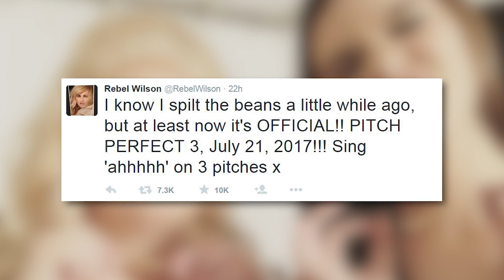Pitch Perfect 3 Confirmed! Bellas Anna Kendrick and Rebel Wilson To Return!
Universal has confirmed that a third installment of Pitch Perfect will be coming our way in 2017 along with our two favorite leading ladies.
The reality of Pitch Perfect 3 got real really fast and already has a release date! Come July 21st 2017, The Barden Bellas will be making an aca-appearance on the big screen once again.
Anna Kendrick celebrated the official good news with a selfie on Instagram throwing up three fingers to let her followers know that Pitch Perfect 3 is happening.
Rebel Wilson also shared her excitement on Twitter saying QUOTE – “I know I spilt the beans a little while ago, but at least now it's OFFICIAL!! PITCH PERFECT 3, July 21, 2017!!! Sing 'ahhhhh' on 3 pitches”
The dream team of producers, Paul Brooks, Max Handelman, and Elizabeth Banks will also all be returning and negotiations have started to bring back veteran screenwriter, Kay Cannon who wrote the first two films.
Although we were just gifted the sequel, it shouldn’t come as to much of a surprise that Universal is pumping out a third Pitch Perfect baby judging from the fact that the first film brought in a cool 113 million and the second has more than doubled that making a cool $260 million worldwide in just one month
There’s no  word yet on which other Bellas will be signing on again for the third film, but you can sleep comfortably at night knowing that Anna and Rebel will indeed be returning.
So what do you guys think? Do you want a third film? Sound off in the comment section below, don’t forget to subscribe and then click right over here to check out what your favorite Disney stars have rocked on the red carpet.